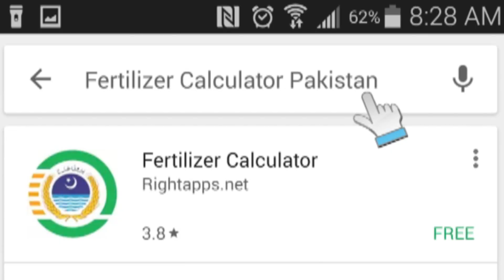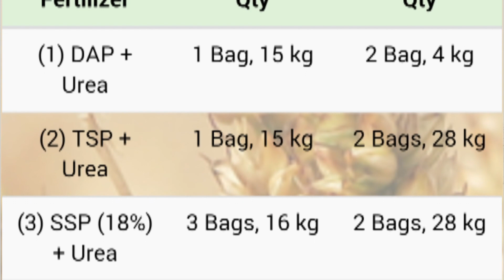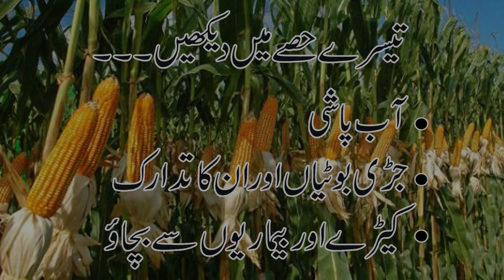Maize Production plan part 2 (Use of fertilizer)